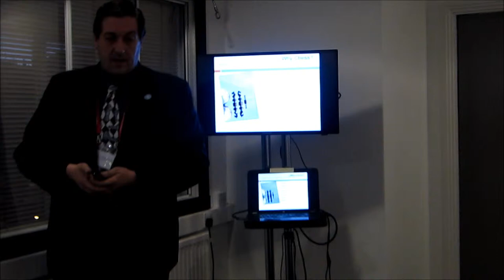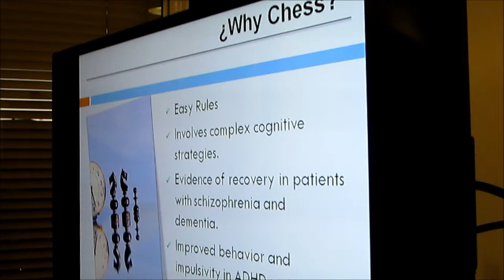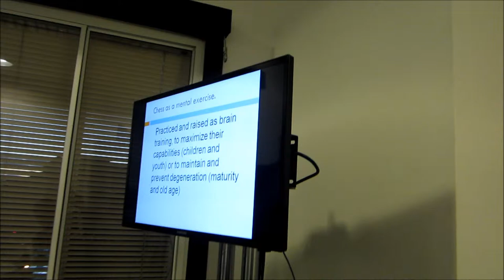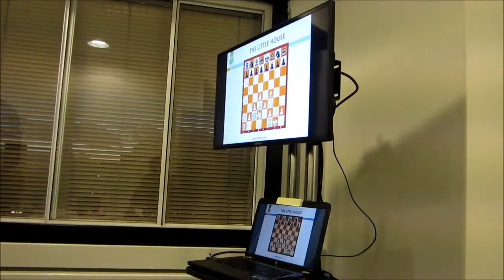KVDC LCEC 2014 Luis Blasco de la Cruz Chess for children with ADHD